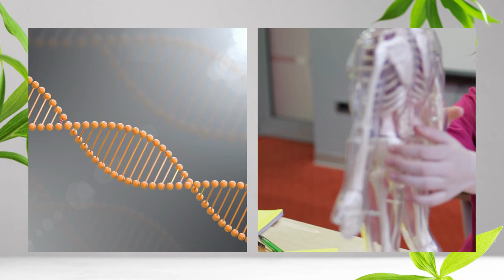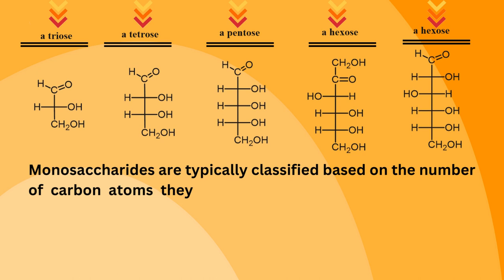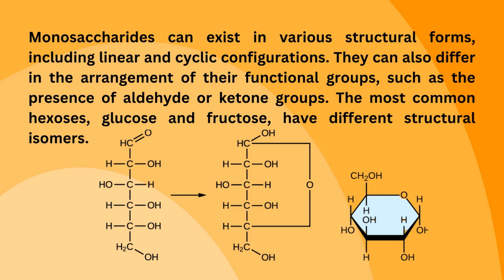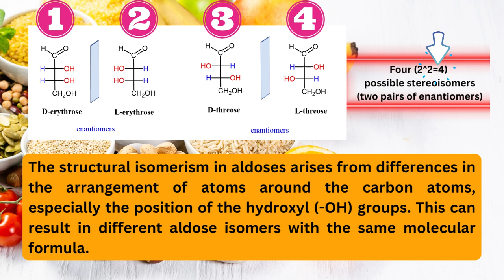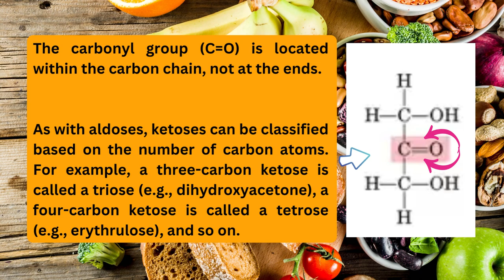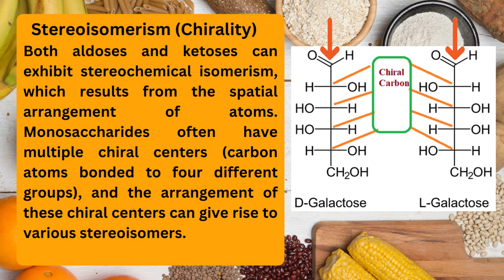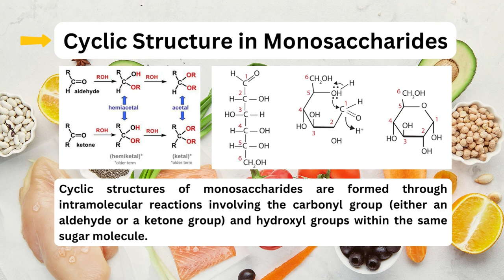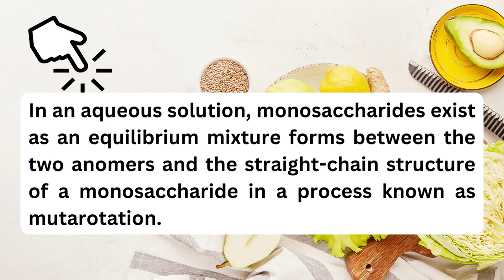Monosaccharides-type of carbohydrates-simple sugar